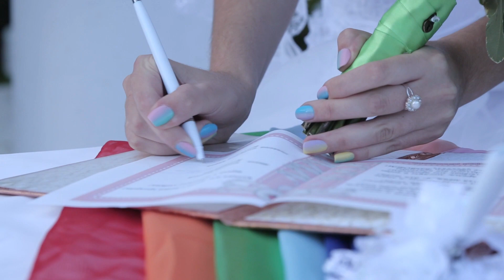🇷🇺 What does a traditional Russian Wedding look like? 🇷🇺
NEW CONTENT EVERY SATURDAY. Welcome to Eugene's World.

St Petersburg, Russia. A perfect summer day. And an abundance of amazing people. An unforgettable experience. Our wedding.

Song used is 'Give me Love' by Maverick.